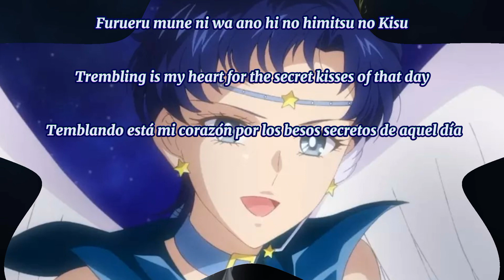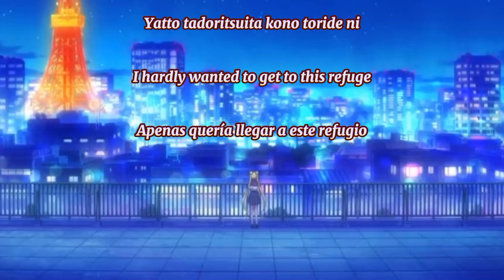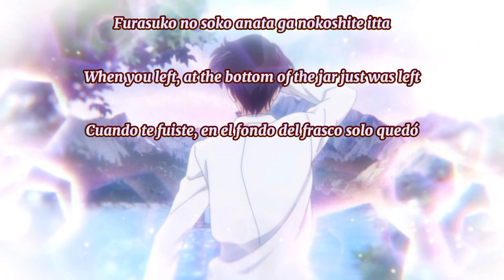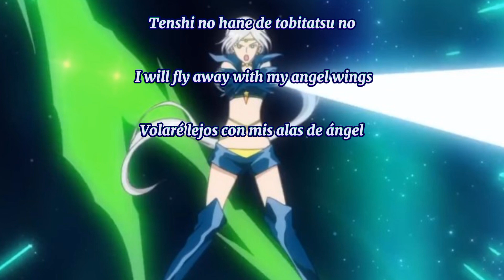Sailor moon Cosmos song: Sailor Stars Song (Sub Rom-Eng-Esp) FULL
Hola amigos aqui les traigo la nueva canción de la nueva película de sailor moon espero que les guste

Si te gusta este anime y muchos más porfavor suscribete a mi canal, dale click a la campanita para que te lleguen notificaciones cada vez que suba un video, darle me gusta al video y si quieres puedes comentar acerca de que te parecio el video

Hello friends here I bring you the new song from the new sailor moon movie I hope you like it

If you like this anime and many more please subscribe to my channel, click the bell so that you receive notifications every time I upload a video, like the video and if you want you can comment on what you thought of the video